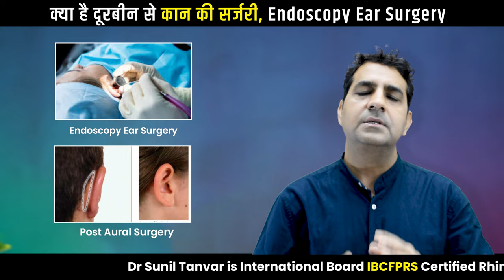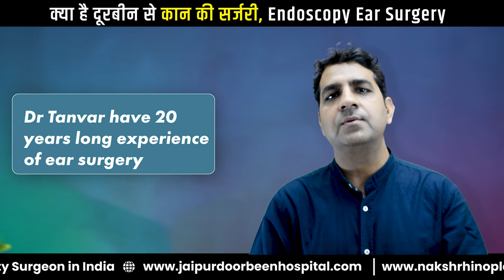Endoscopic Ear Surgery | एंडोस्कोपिक कान की सर्जरी | scarless endoscopic | Dr Sunil Tanvar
Transcanal endoscopic ear surgery (TEES) is minimally invasive surgery to operate on tiny, delicate structures within the middle ear. It differs from traditional ear surgery in that surgeons access the middle ear through the ear canal rather than through an incision behind the ear. This causes less pain and results in faster recovery.

In some cases, endoscopic ear surgery may result in a less invasive operation that can be performed entirely through the ear canal. The endoscope is one of two tools surgeons can use to see well during ear surgery. The other tool is a specialized microscope.